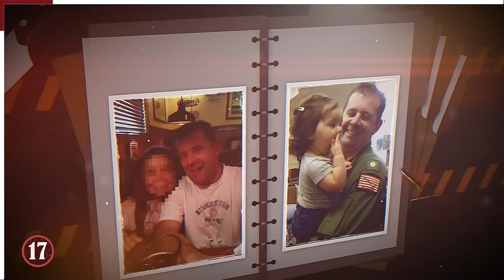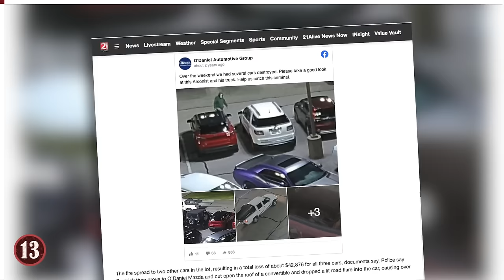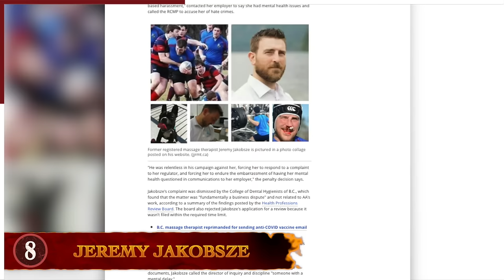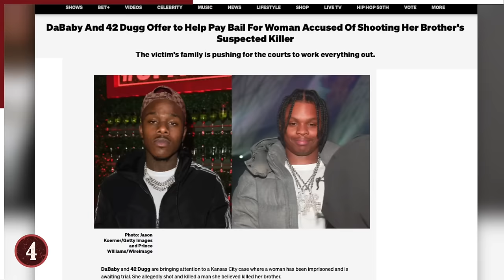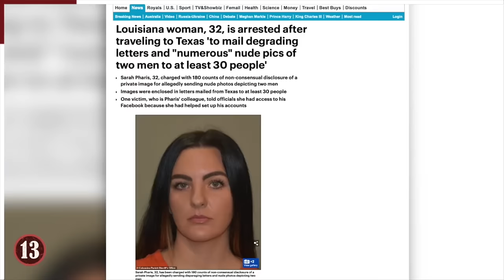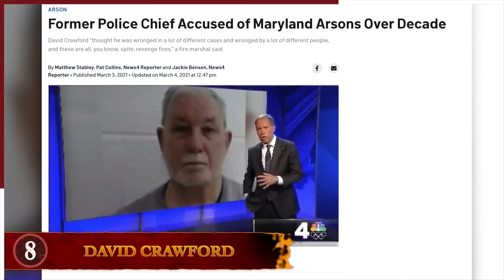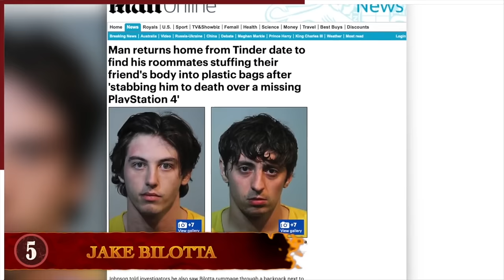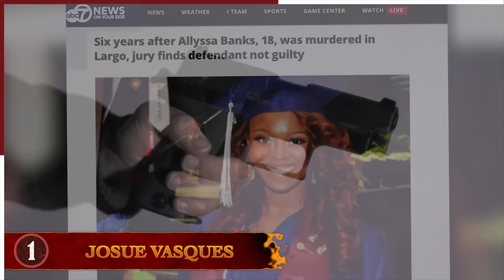18 Times Getting Even Went Terribly Wrong